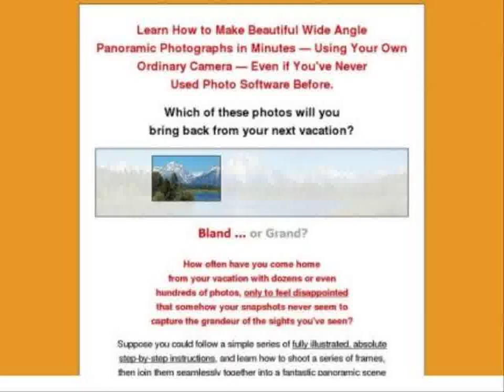The Absolute Stepbystep Guide to the Perfect Panorama -reviews-